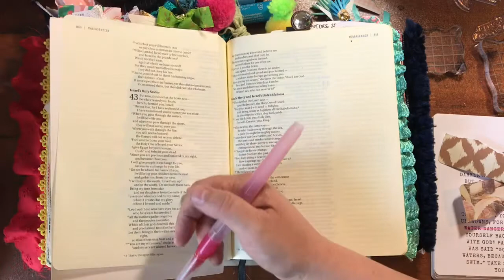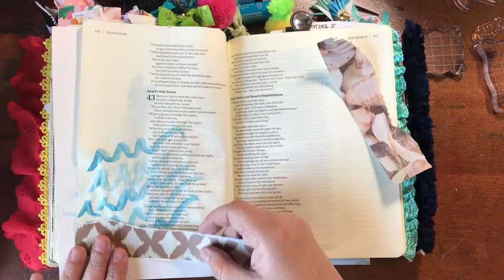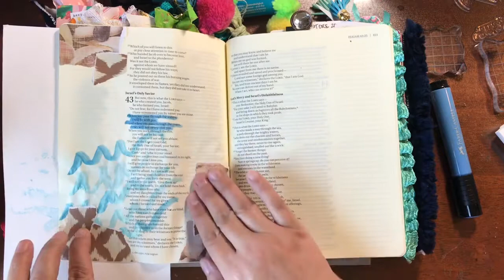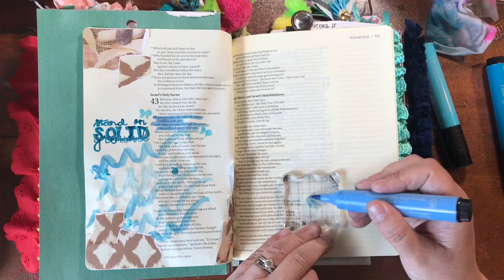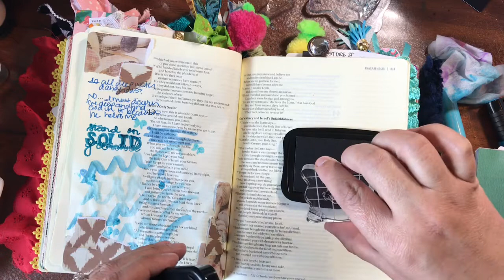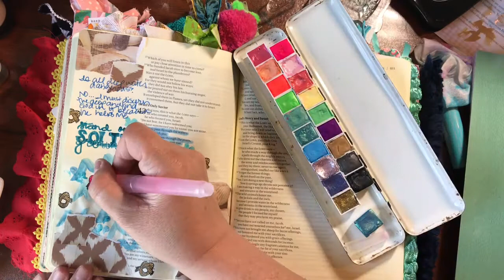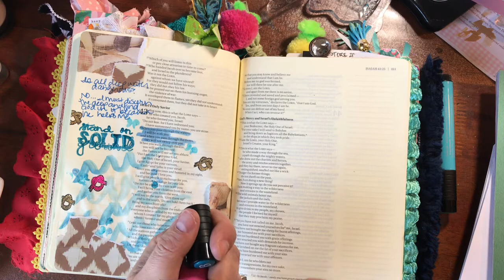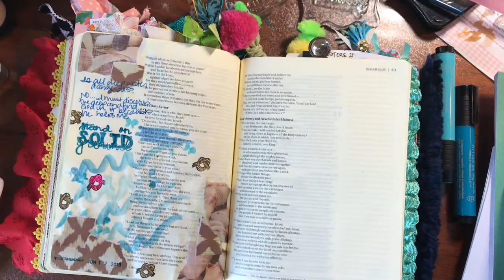Bible Art Journaling | Safe in the deep end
In this Bible journaling process video we talk about what the difference is between safe and unsafe when we are in deep waters.

Avery clear label paper for printing stickers
A great book for drawing flowers and plants
A good book for hand-lettering techniques for beginners
Derwent Colored Pencils, Inktense Ink Pencils, Drawing, Art, Metal Tin, 36 Count
XL Mix Media Pad (wire bound)
Uni-bal Signo White Gel Pens (set of 3)
Uni-bal Signo Gold Gel Pens (set of 3)
Prima Marketing Watercolor Confections: Decadent Pies
Prima Marketing Watercolor Confections: The Classics
Pentel Arts Aquash Water Brush Assorted Tips, Pack of 3
VIBRANT COLORS 12 Rich Watercolor Pencils
Sharpie Permanent Markers, Fine Point, 8 Pack, Assorted Colors
Sharpie Color Burst Permanent Markers, Ultra Fine Point, Assorted Colors, 24-Count
Shuttle Art 120 Unique Colors (No Duplicates) Gel Pens Gel Pen Set
Water brush pens
Watercolor Paint Sets
Acrylic Paint Set
Custom word stamp letters (buy the block and numbers separately)
Ranger Archival Ink (Jet Black)
Pitt Big Brush Pen (WHITE)
Distress Brush Pens set
Liqutex Matte Gel Meduim
Modeling Paste
Canson Spiral bound water color paper
(Great deals on Neo Colors and Big Brush Pitt Pens at BTW4G)
Super cute handmade bible journaling kits and stamps